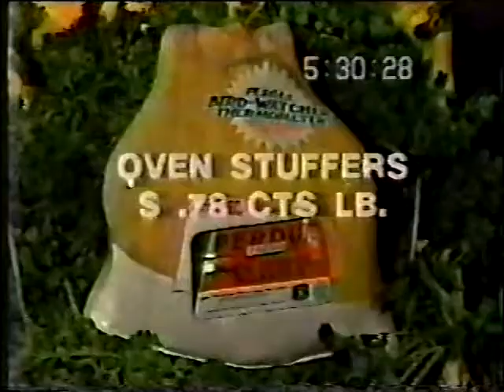Western Beef ad, 1985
Spot touting some of the weekly specials at "the meat supermarket" (apologies for the onscreen VCR counter).